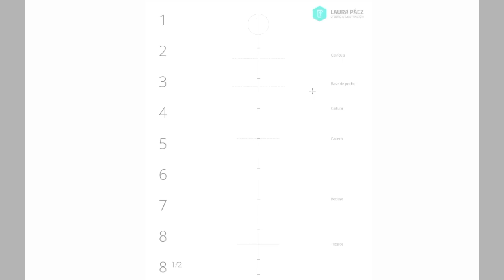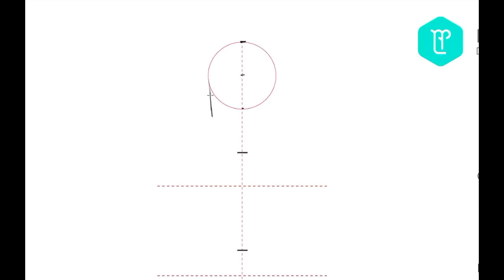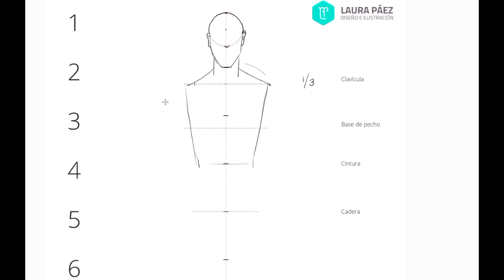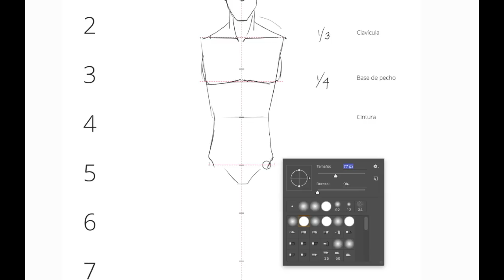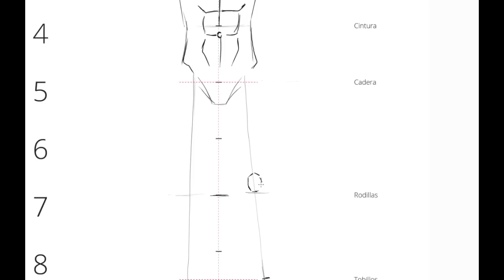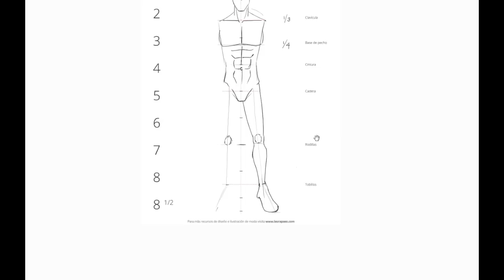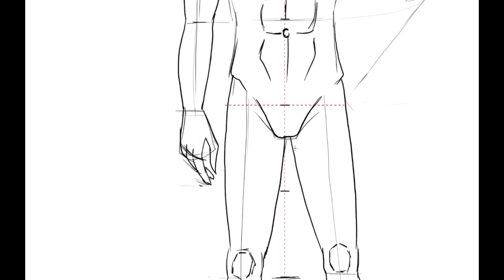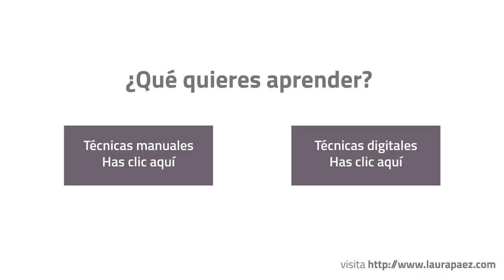🙍‍♂️Cómo dibujar un FIGURÍN DE MODA MASCULINO: [proporciones]🕺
Para saber cómo dibujar un figurín de moda masculino es importante conocer las proporciones de la figura, es decir las alturas de cada parte del cuerpo y los anchos. He diseñado una plantilla muy sencilla que te ayudará a dibujar la figura.

😍¿Te encanta el diseño de moda?

Básicamente he divido la hoja (puedes utilizar una tamaño carta) en 8 partes y media. Cada parte corresponde a una cabeza, son las líneas negras de la plantilla, dibujaremos un figurín masculino de 8 cabezas y media.

Las líneas rojas corresponden a algunas alturas principales que debemos tener en cuenta: la clavícula y la cadera. Comencemos:

 Cómo dibujar un figurín masculino

o dibuja 8 partes y medio en tu papel. Si estas utilizando tamaño carta o A4 puedes hacer líneas cada 3 centímetros.

2. Identifica la forma general del figurín, puedes determinar la altura de cada parte y hacer líneas guías para los brazos y piernas. Luego puedes comenzar a detallar.

3. En la primera sección dibuja la cabeza, puedes dibujar un círculo que ocupe 2/3 y luego completar la cabeza. ¿Quieres ver un tutorial de cómo dibujar caras?

4. 1/3 abajo de la primera cabeza es el lugar de la clavícula, dibújala y determina el ancho de los hombros. Si quieres un hombre delgado puedes hacerla de la medida de 1 cabeza y un poco más a cada lado de la línea central. Si el hombre es más musculoso puedes incrementar ésta medida.

5. Dibuja los pectorales, éstos se ubican 1/4 abajo de la segunda cabeza.

6. La cintura está exactamente en la cuarta cabeza, un poco abajo de ésta línea se encuentra el ombligo.

7. La cadera está sobre a quinta cabeza, bajando hacia la mitad de la segunda cabeza, ubica los genitales.

8. Dibuja las rodillas por encima de la séptima cabeza.

9. Dibuja los tobillos en la mitad de la cabeza 8

10. Dibuja los pies